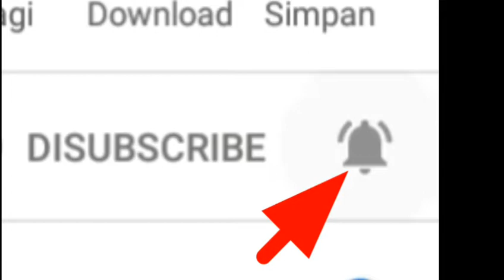Free energy real work 3 volt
Dengan sebuah dinamo bekas dvd kita bisa berkreasi dengan membuat senter tanpa listrik dan batrai.
caranya sungguh mudah bisa langsung praktek.
dinamo dc itu bisa menghasilkan tegangan listrik sekitar 2 volt.